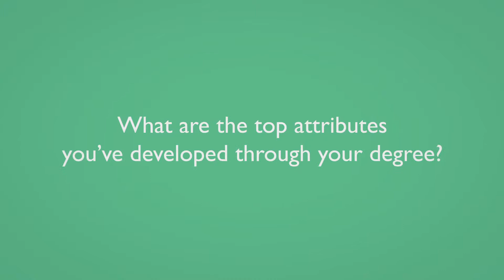QMUL Graduate Attributes: Nicholas, Geography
Nicholas's degree has given him a truly global outlook and a deep appreciation of other
cultures.

His Geography degree has encouraged him to learn about a wide range of theories,
ranging from feminism to post-colonialism. It has broadened his interests and
perspectives.

Nicholas has also had the opportunity to develop his research skills and has been able to apply them in a real-life context through his work with East London Citizens.